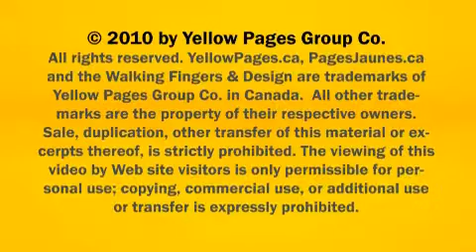Boots Cote-des-Neiges-Notre-Dame-de-Grace Westmount Tony Shoe Shop Inc QC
Tony Shoe Shop Inc located in Cote-des-Neiges-Notre-Dame-de-Grace Westmount is an excellent choice if you are looking for Boots or Footcare.